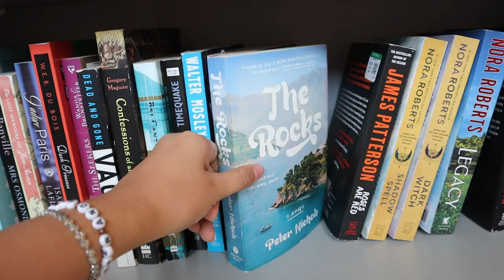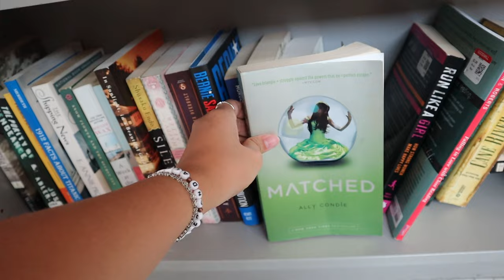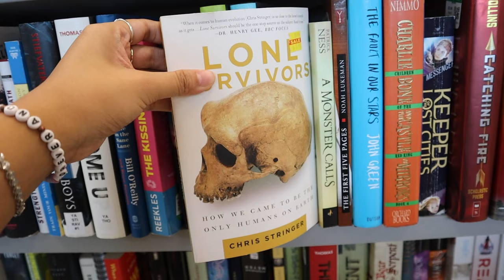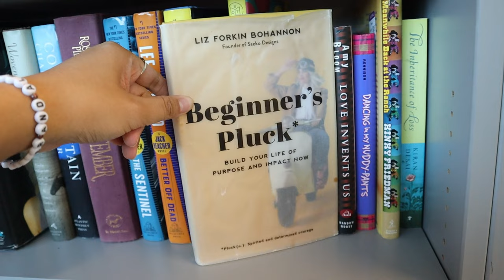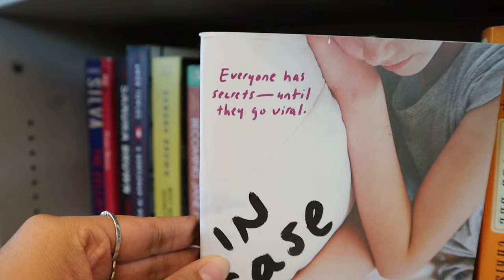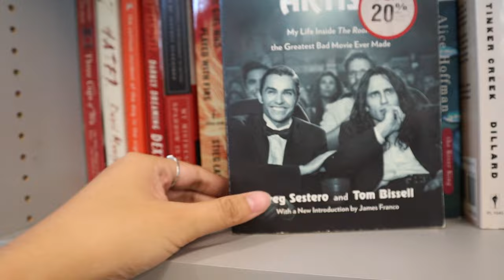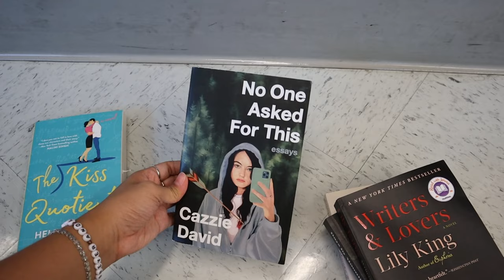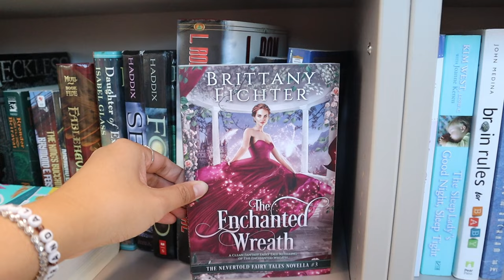COME BOOK THRIFTING W/ ME | vlog, multiple trips, new books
I had so much fun, and I missed book thrifting vlogs so much!! I hope you enjoyed this one!